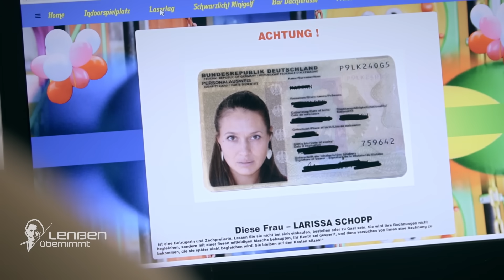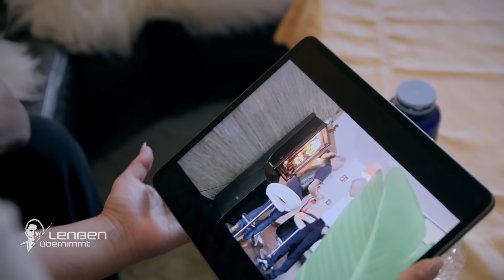Verspieltes Vertrauen: "Der hat eine Krankheit vorgespielt!" | 2/2 | Lenßen übernimmt | SAT.1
Anwalt Ingo Lenßen wird von Larissa Schopp (39) gerufen, da sie eine Strafanzeige wegen Betrugs bekommen hat, nachdem sie den Indoorspielplatz-Besuch mit ihrer Tochter Lina (9) nicht bezahlen konnte. Ihr wird Zechprellerei vorgeworfen.